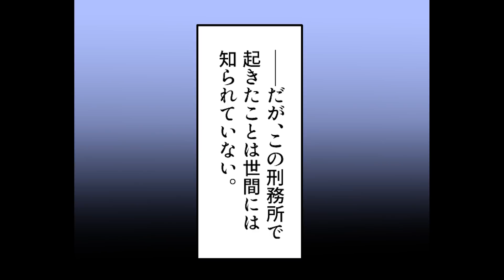【実話漫画】刑務所を無法地帯にした囚人達…日本の闇に消された暴動事件を漫画にしてみた。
囚人達が刑務所を乗っ取り、無法地帯にしたらどうなったのでしょうか？日本の闇に隠された実話をマンガにしてみました。詳しくは動画にて！（マンガ動画です）

◆今回のメニュー(脚本:ネタざんまい)
1.不正
2.同罪
3.無法地帯
4.そして…